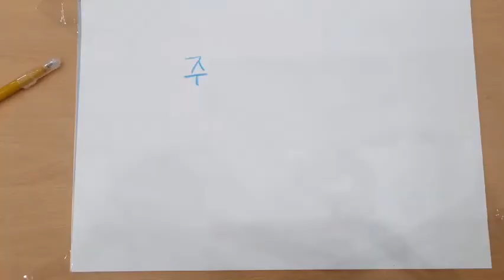2021 김포국제청소년영화제 세계시네마스포츠대회 어린이위원회 참가 영화제작 출품작